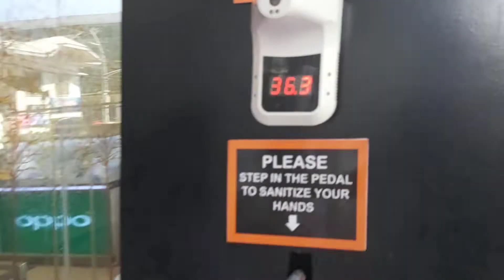BUSOG & LUSOG LUNCH @PRAWNFARM || Wissey Bonje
Hey everyone. just wanna share with you our lunch bonding at the Prawn Farm...